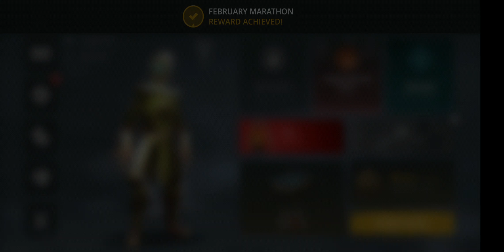Shadow fight 3 lunar festival event 2nd grand mode completed